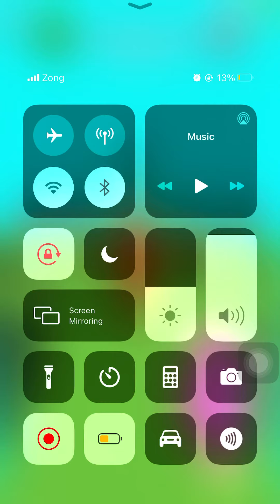Magic Finger 3D Game -All levels 1-100 Gameplay Walkthrough (Android, iOS)